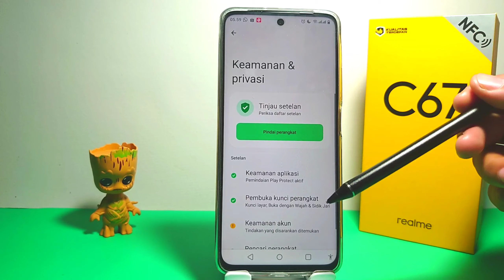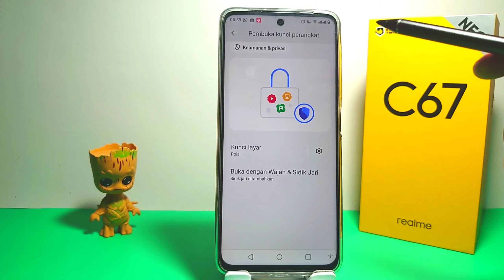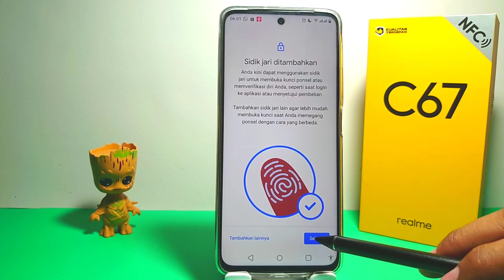Cara Menambahkan Sidik Jari Lebih Dari Satu Di Hp Realme C67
Pencarian untuk video ini :
menambahkan sidik jari lebih dari satu di hp realme
tambahkan sidik jari lebih dari satu di hp realme c67
membuat sidik jari lebih dari satu di hp realme c67
cara menambahkan sidik jari lebih dari satu
realme c67